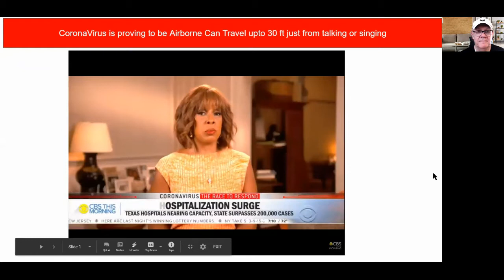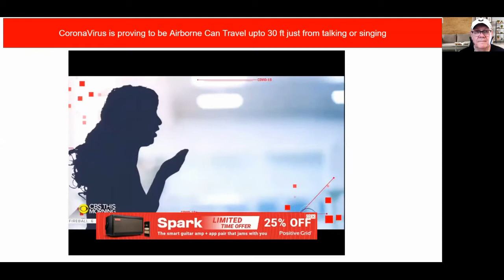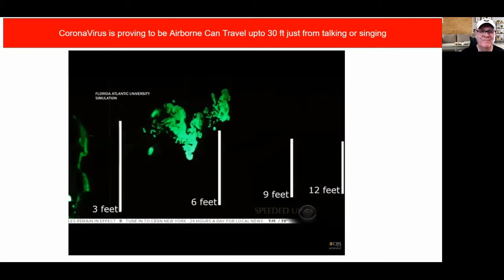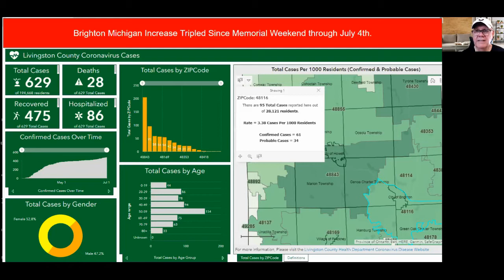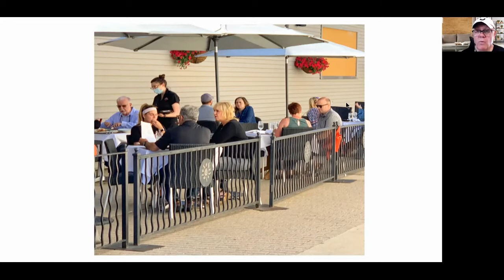6 ft IS NOT ENOUGH DISTANCE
Since April of 2020 people have been confused about social distancing.  Because so much was unknown about the Coronavirus people received a lot of confusing and contradictory information.  First, it wasn't spread human to human, then it was, but it wasn't airborne you got it through contact, now it is most likely airborne as well as contact. Many states implement stay-at-home orders to restrict people to people's contact which made sense and probably reduced both the contact and airborne infection process. But, over time it was clear this virus wasn't like the flu. It was highly contagious and deadly.  The latest research now shows wearing a mask can help a lot to curb the virus along with social distancing.  So, the first CDC instruction was to stay 6 ft. from others. The idea was droplets from talking, coughing, or sneezing would carry up to six feet but the majority would fall to the ground before 6 ft of distance. This didn't make much sense to me since more than large droplets are expelled from people. In addition, no other climate factors were ever addressed like the wind. It is as if the CDC, Trump, and the Whitehouse task force saw us living in sterile conditions. so they issued the 6 ft. social distancing that everybody was taking very literally. But, to me that was unrealistic and I have been posting continually warnings about the wind carrying the virus farther and the idea that masks didn't need to be worn while walking and running by yourself seemed incorrect if people were running in a populated neighborhood without a mask and there was even a slight breeze, the virus could be carried considerably farther than 6 ft. Now three months later researchers are saying what I found obvious in April. 6 ft. Is Not Far Enough for people to be safe.